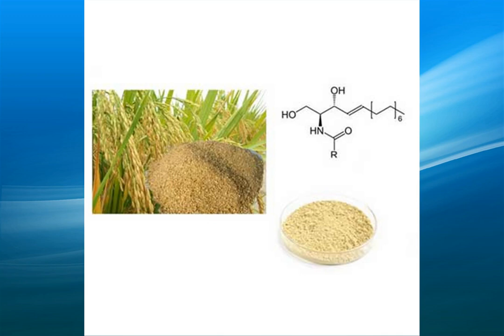rice bran extract supplier,wholesale,bulk,factory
high quality rice bran extract suppliers,supply a variety of specifications rice bran extract,one of the largest exporters of rice bran extract in China,the factory sells directly,the price is competitive